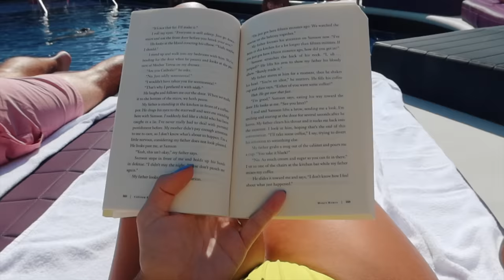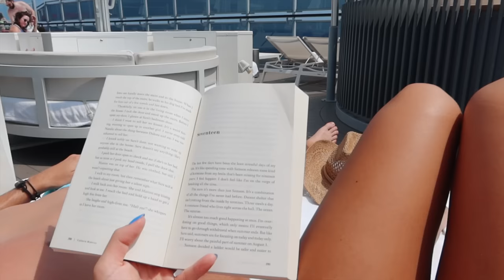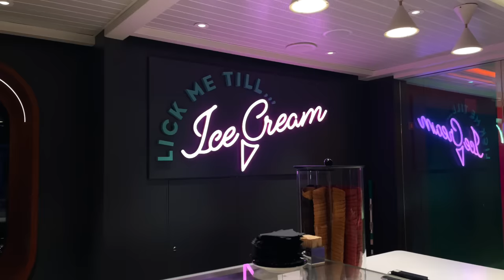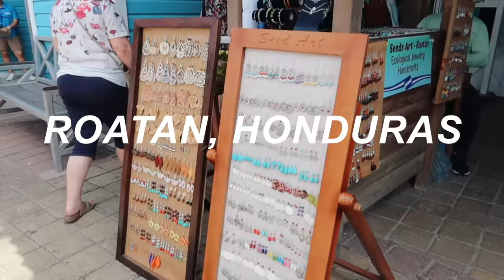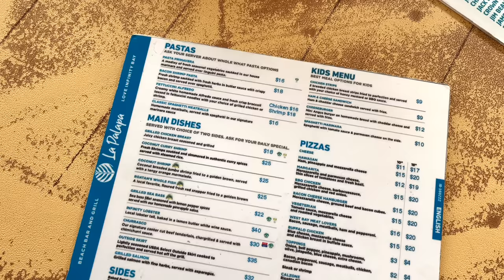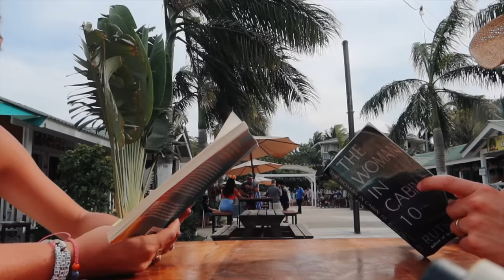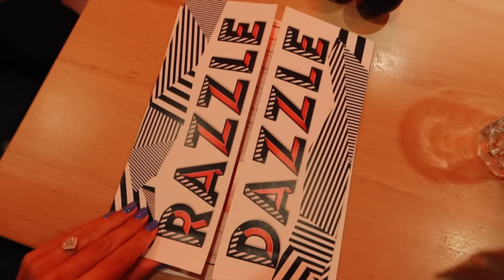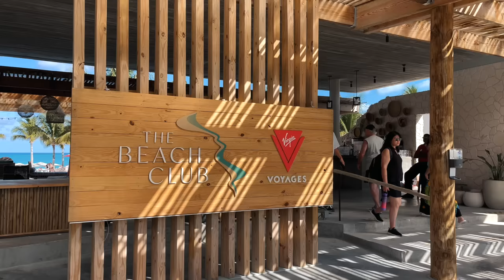WEST CARIBBEAN CRUISE VLOG: beach days, yummy food + my first cruise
FAQ:
* age: 23
* location: florida
* camera: canon g7x mark iii
* editing software: final cut pro x

matthew 5:16